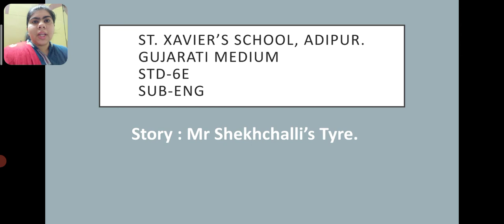Std:-6E Sub:-English Story Mr Shekhchalli's Tyre